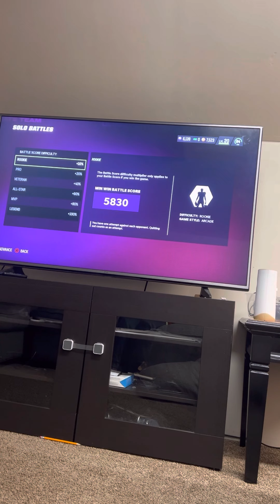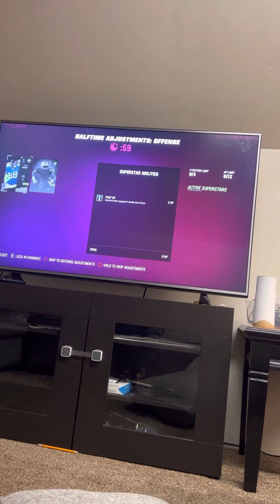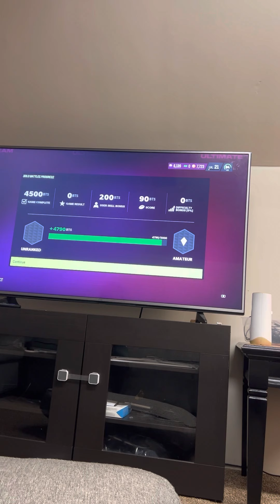Madden 23 makes me mad